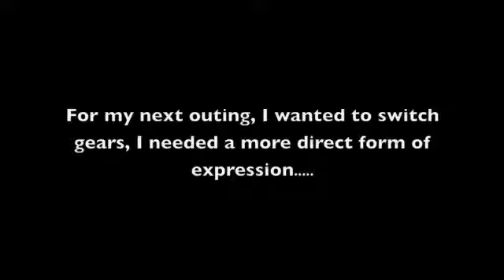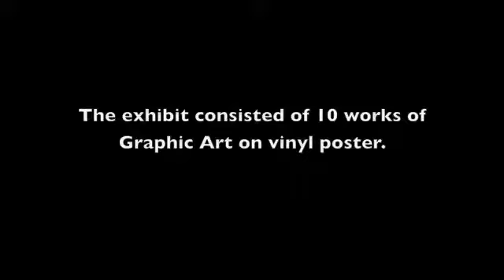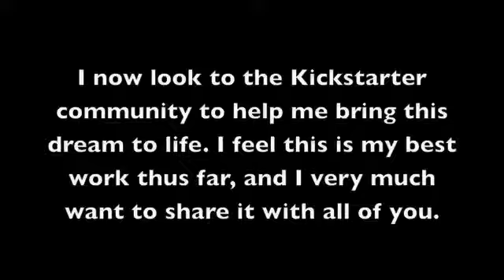Graphic Art Exhibit G.I.F.T.S.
Kenyan-American Artist Odhiambo "Rawcitizen" Okeyo Starts Kickstarter Campaign to Fund His Independent Graphic Art Exhibit G.I.F.T.S.